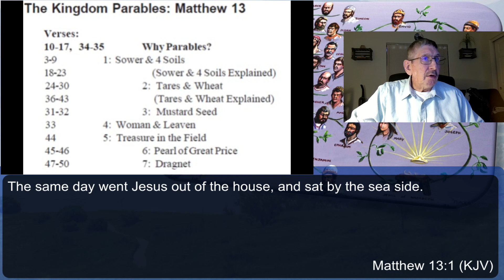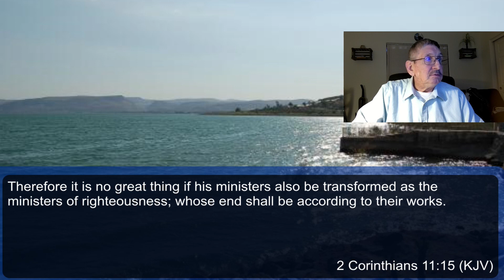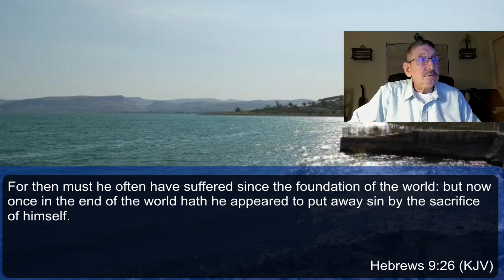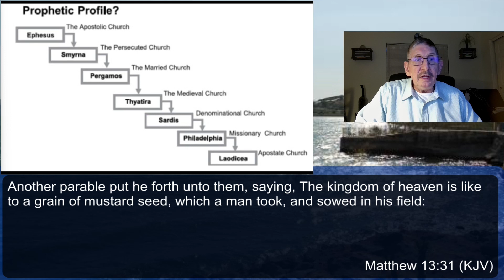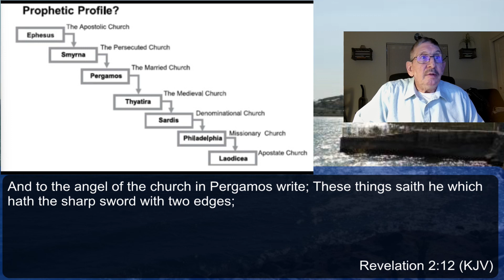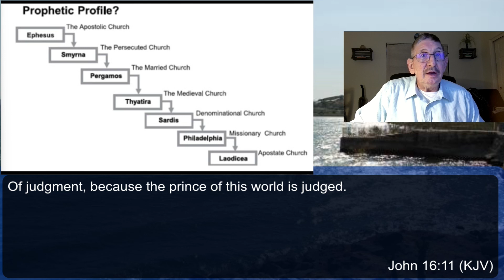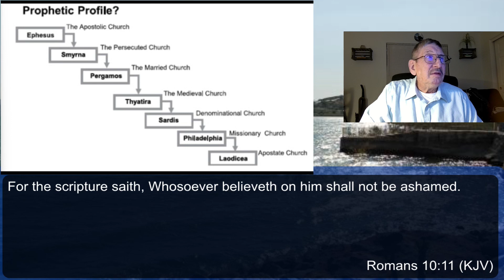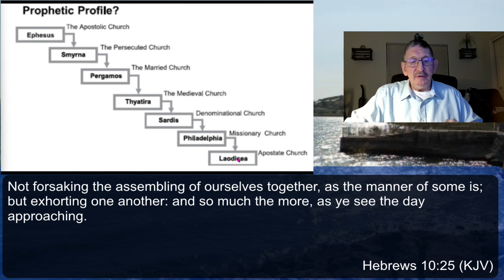Part 33 Matthew 13-2nd & 3rd Parable & Revelation 2:8-17 Thursday 17 August 2023